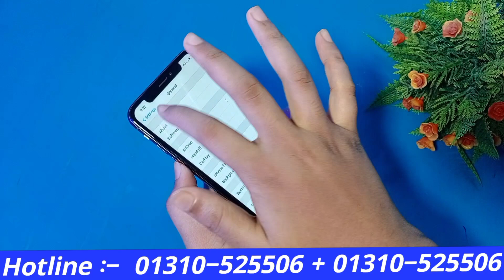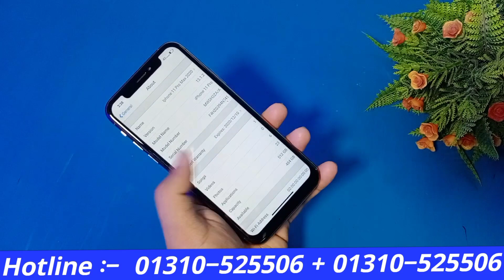সস্তায় সেরা কপি আইফোন কিনুন !! Iphone 11 Pro Max High Super Master Copy Mobile !! Bangla Review